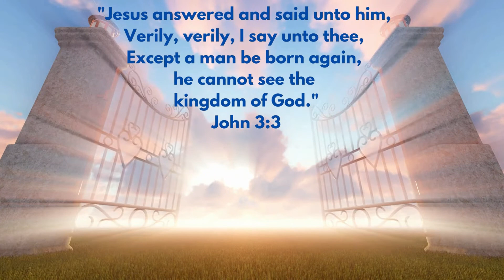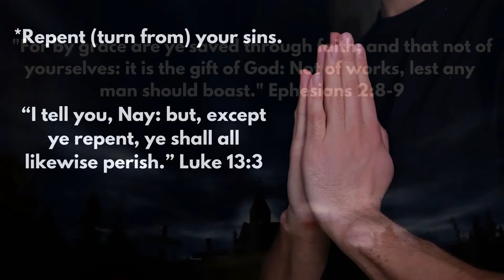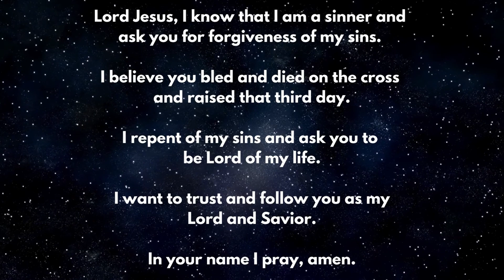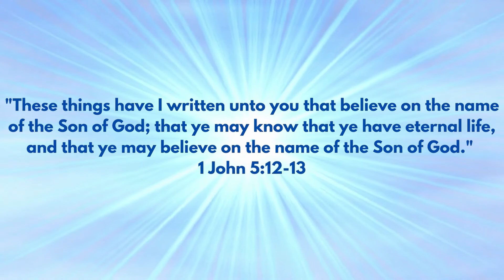Wednesday Message, "Willing To Serve", 7-21-2021.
Text: 1 Chronicles 29:5b.